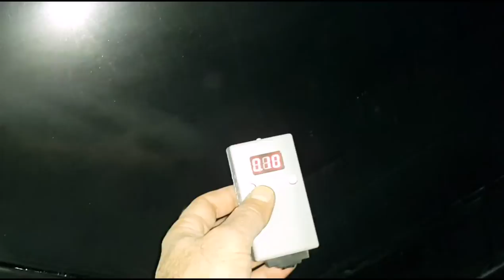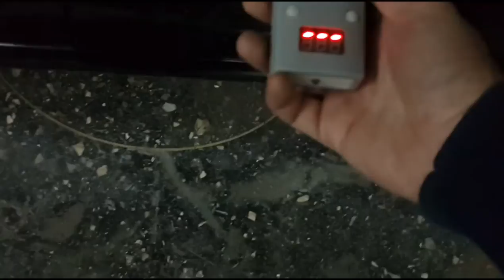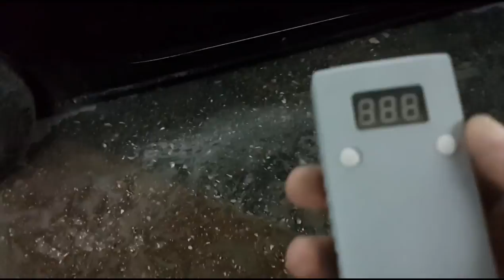полировка двери --- polishing doors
при  полировке  царапок    главное  не  торопиться   что бы  не пришлось красить